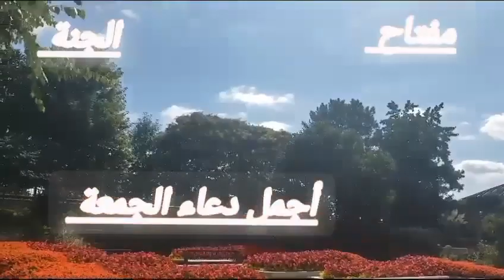أجمل _دعاء _يوم _الجمعه